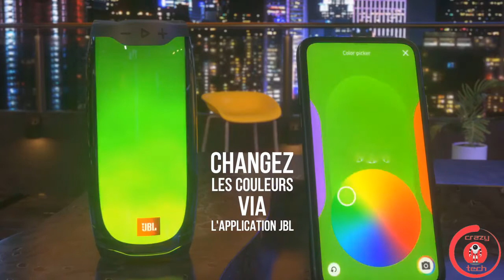5 Travel Gadgets on Amazon & Online | Hindi/Urdu Crazy Tech | Gadgets @ Rs1000, Rs 10K & above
5 Travel Gadgets on Amazon & Online | Hindi/Urdu Crazy Tech | Gadgets @ Rs1000, Rs 10K & above
In this video, we bring you the 5 travel gadgets on Amazon and Online. These travel gadgets on Amazon India will make your life incredible. Such cool gadgets on Amazon are a blessing for crazy tech lovers. These amazing gadgets on Amazon India are the best deal. We promise to bring you more Amazon gadgets in our future videos. Thanks!

1- BioLite Campstove 2:

3- JBL Pulse 4:

4- Leatherman Tread:

5- Lenzo: